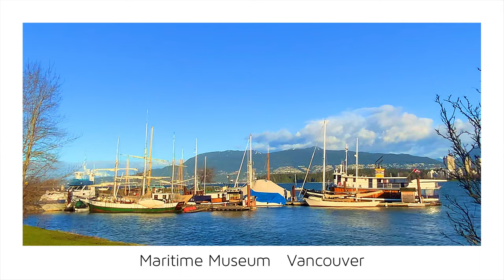【Vancouver -Maritime Museum-1】🇨🇦 1 Minute